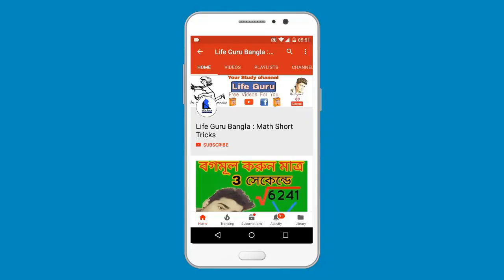West Bengal Madhyamik Result 2020 Date | মাধ্যমিক রেজাল্ট ২০২০ এর সম্পূন্য ধারণা